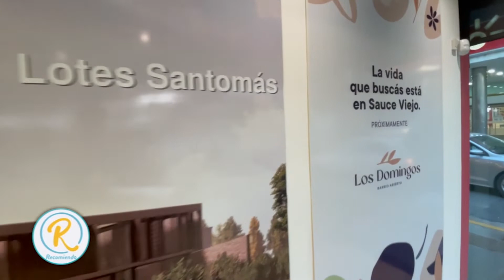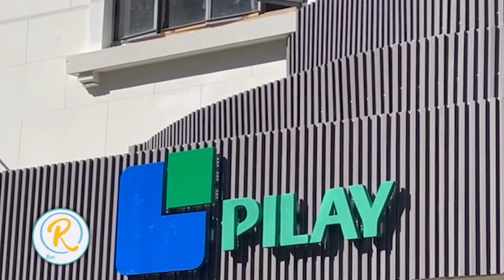MAS PROYECTOS Y NUEVAS OFICINAS DE PILAY EN LA CIUDAD DE SANTA FE